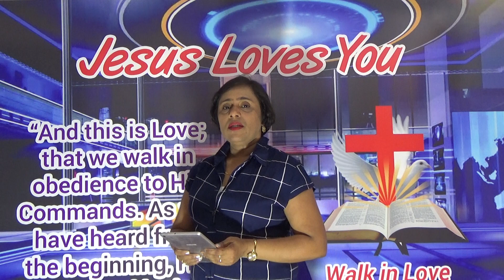"Are you friend of God?" Konkani message by Sister Philomeena Dsouza